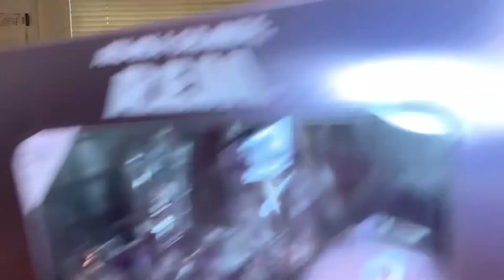HUGE fall collective makeup haul | ulta, sephora, morphe supersale, + more | Tori Linn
use “t_linn1119” to at dodolashes
use “torilinnmua” at houseofsparklezuk
use “Torilinn10” at blac cosmetics

 hey, i’m tori! i’m just your typical 17 year old girl who loves makeup! i film lots of tutorials like colorful looks, grwm, cut creases, smokey eyes, and much more! sometimes i film music of the months, q&a, fashion, and even vlogs! i hope you enjoy! make sure to comment, like, and subscribe ;)